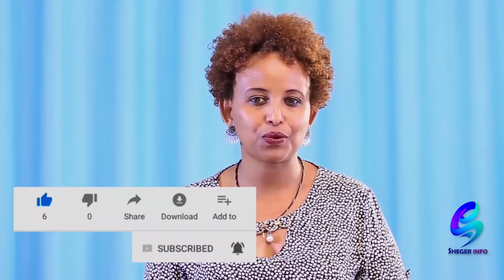የበረታው የእናት ናፍቆት! ልጄን እንዳላይ ተከለከልኩ!@shegerinfo Ethiopia|Meseret Bezu